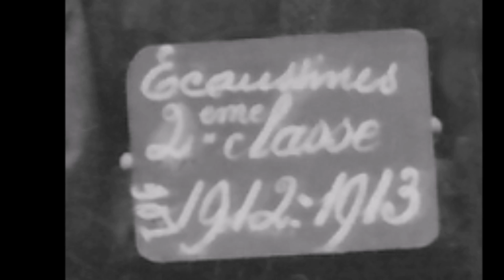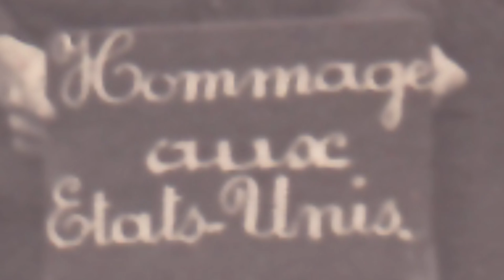Photos de classes écaussinnoises au début du siècle dernier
Au début du XXe siècle, l’enseignement n’est pas encore obligatoire. À l’époque, beaucoup d’enfants sont obligés de travailler pour assurer la subsistance de la famille. Les deux mois de vacances estivales correspondent d’ailleurs à la nécessité de compter sur la main d’œuvre enfantine pour les récoltes dans les champs. Tout va changer avec la loi du 19 mai 1914 qui décrète l’instruction obligatoire entre 6 et 14 ans et assure un enseignement gratuit. Voici deux photos de classes de l'école du quartier central au début du siècle dernier...